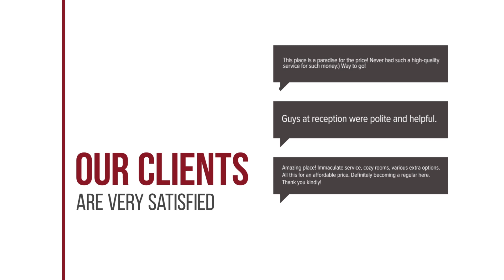Villa Volpi Bed & Breakfast hotel review | Hotels in Samutprakarn | Thailand Hotels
Villa Volpi Bed & Breakfast hotel video review. Hotels in Samutprakarn, asian 3 stars hotels.